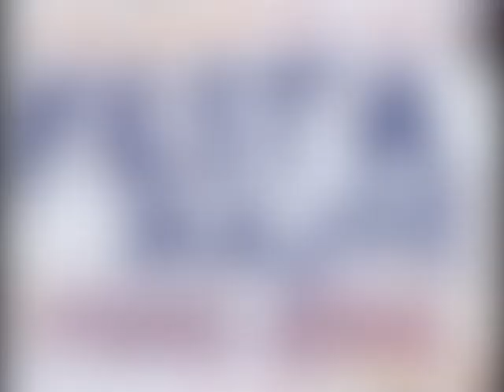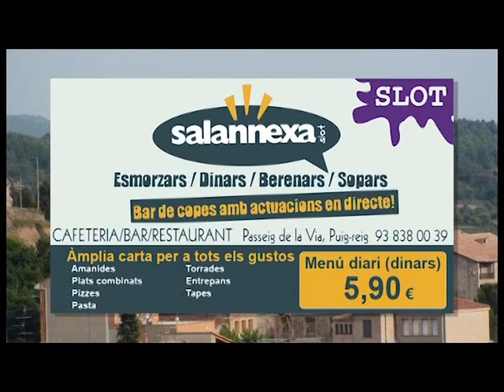Festa Major de Puig-reig 2013 - Concert de Tomeu Sa Penya